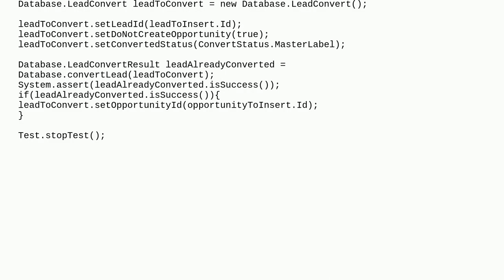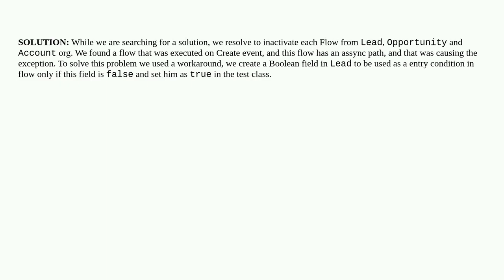Salesforce: System.DmlException: ConvertLead failed. First exception on row 0; first error: RECOR...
System.DmlException: ConvertLead failed. First exception on row 0; first error: RECORD_IN_USE_BY_WORKFLOW

A special thanks goes out to the community

  failing-tests unit-test apex leads lead-conversion